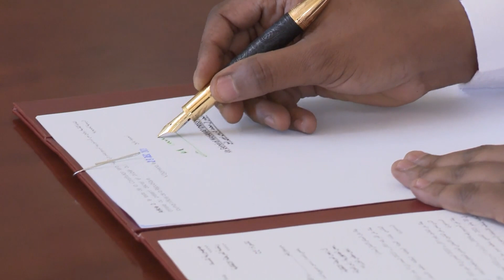5ème REPUBLIQUE : La Constitution promulguée par le Chef de l’Etat